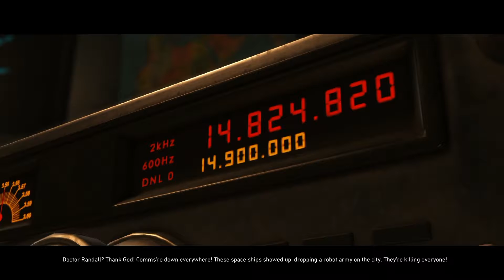INJUSTICE 2 Walkthrough Part 3 - The Flash (1080p PS4)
Injustice 2 Walkthrough Part 3, Gameplay, Story Mode

After the defeat of High Councilor Superman, Batman and his insurgency attempt to piece society back together. However, a new group of villains led by Gorilla Grodd known as "The Society", consisting of Bane, Captain Cold, Catwoman, Cheetah, Deadshot, Poison Ivy, Reverse-Flash, and Scarecrow, emerges and plans for world domination. With several of his allies either victims of or collaborators with Superman's failed regime, Batman is forced to form a new team of superheroes to combat the Society. He sends Black Canary, Green Arrow, and Harley Quinn to combat Grodd and his forces at Slaughter Swamp and Gorilla City. While in Gorilla City, Doctor Fate warns Green Arrow and Black Canary of an incoming threat towards the planet. After defeating Grodd, the two are abducted by Brainiac, the aforementioned threat, who originally came to the planet to reclaim Superman after he evaded Krypton's destruction, but became interested in abducting Earth's cities for study. After Brainiac takes over Batman's communications hub, Brother Eye, Batman searches for allies to combat Brainiac. Batman questions an imprisoned Superman, only to learn that he will need Superman's help in order to defeat Brainiac.

Meanwhile, Black Adam has found Kara Zor-El's disabled evacuation ship in space and brings her to Earth, giving partial truths about her cousin. After the two free Wonder Woman from an Amazonian prison, they remain in solitary with the Amazon princess in Kahndaq, where they plan to release Superman and his associates from prison to bring the Regime back to life. Kara dons a costume similar to her cousin and becomes "Supergirl". When they see Brainiac's forces attacking the Earth, they attempt to free Superman from his imprisonment.

Catwoman is revealed to be Batman's double agent within The Society, and frees Harley from Gorilla City. Batman requests the Flash's help in combating Brainiac's forces and the Society in Metropolis. Flash is reunited with Green Lantern, and join Batman's insurgency. Batman sends Hal to Atlantis to gain Aquaman's assistance. Arthur refuses to co-operate at first, but relents after Brainiac's assault on Atlantis. Back at the metahuman prison, Firestorm and Blue Beetle to prevent Superman's jailbreak. After Firestorm threatens to blow up the facility, Batman arrives and releases Superman from custody, admitting to needing Superman's help.

Cyborg, Catwoman, and Harley Quinn are sent to the Batcave to free Brother Eye from Brainiac's control in order to coordinate civilian evacuation efforts. Wonder Woman takes Supergirl to Metropolis, and openly doubts Batman's plan. When she comes close to killing Cheetah and Harley Quinn, Supergirl stops her and heads to the Fortress of Solitude to confront Superman on the matter. When she discovers what Superman and the Regime have done, she is appalled by her cousin's actions. The Kryptonians and Batman attempt to take on Brainiac's ship, but his shields are too strong and he seemingly kills Superman in the process. With the majority of Earth's cities abducted, Brainiac prepares to eradicate the planet. The heroes create a plan to weaken Brainiac's shields by using Black Adam's Rock of Eternity at Kahndaq while using Aquaman's trident as a conduit.

While Aquaman and Black Adam gather their resources, Grodd pursues the pair with a brainwashed Black Canary, Blue Beetle, and Green Arrow. After Aquaman kills Grodd, the two kings successfully weaken Brainiac's shields enough for Batman and Supergirl to break in. The two are captured, but are rescued by Superman. After Batman and Superman defeat a brainwashed Firestorm and Swamp Thing, they are confronted by Doctor Fate, who is being forced by his helm to help Brainiac, as the Lords of Order believe Brainiac will bring order to the chaos the two heroes have unleashed on Earth with their war. Batman and Superman defeat both Fate and Brainiac. Superman takes control of the ship and manages to restore most of the cities back to their original location.

The heroes are divided over deciding Brainiac's fate. Batman, Flash, Green Lantern, and Supergirl believe in sparing Brainiac in order to restore the lost cities. Superman, Aquaman, Black Adam, and Wonder Woman believe he should be killed to eliminate his potential threat, as well as using Brainiac's ship. Batman attacks Superman with a gold kryptonite-laden dagger and a battle ensues. Batman and Superman defeat each other's teammates before engaging in a final battle against each other in the Batcave. The final battle has two endings, depending on which side the player chooses.